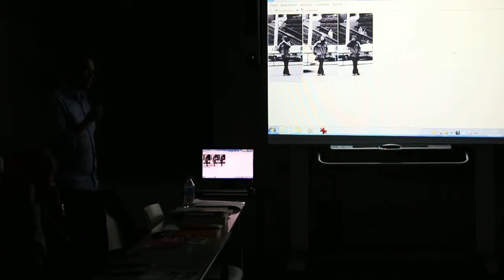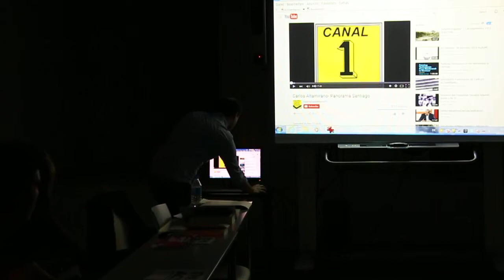Seminario de la Inexistencia, 09 Noviembre, #6